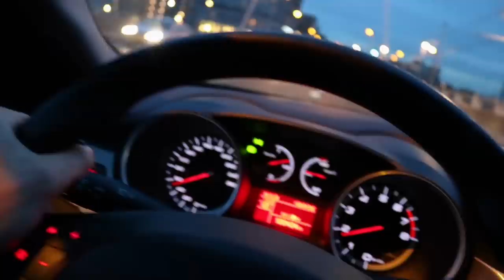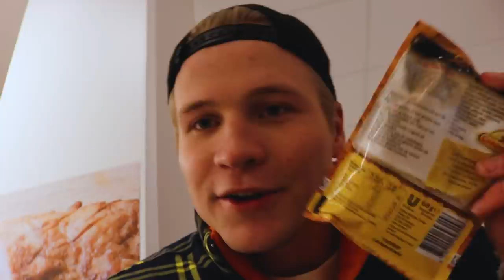MIJN VRIENDIN BEPAALT 24 UUR MIJN LEVEN | Kalvijn